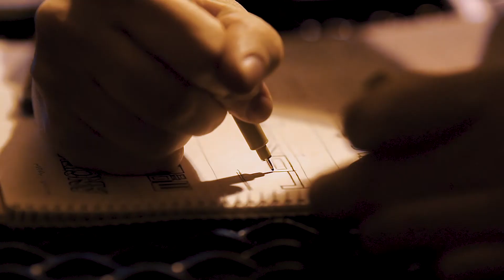Creative Cohort 2021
We believe that all of life is to be viewed as under the lordship of Christ. Our goal for the creative cohort is to have short term campaigns that discuss the impact of the Gospel on art while creating a communal space for creatives to connect. We will meet:

R/Tempe Patio: Wednesday, February 10th 6:30-8:00PM (dinner provided)
R/Tempe Patio: Wednesday, February 17th 6:30-8:00PM (dinner provided)
Street Art Prayer Walk: Wednesday, February 24th 6:30-8:00PM
Art Night: Wednesday, March 2nd 6:30-8:00PM

SIGN UP @ redtem.in/creativecohort

Video created by Abbi C.